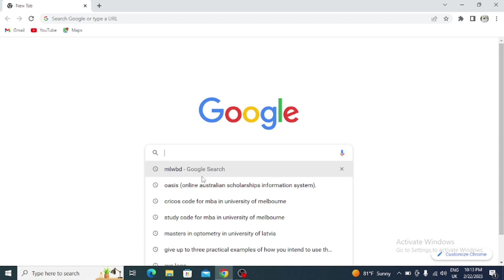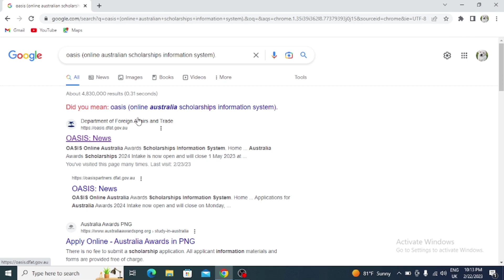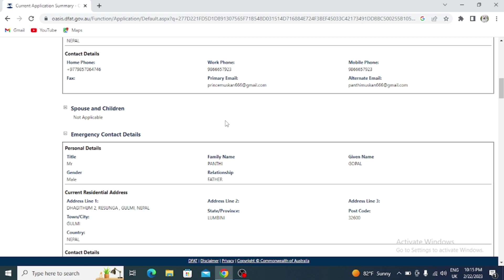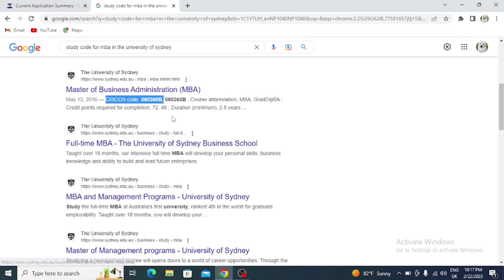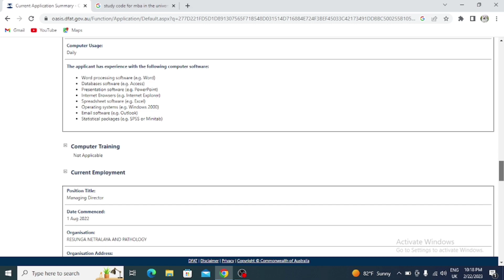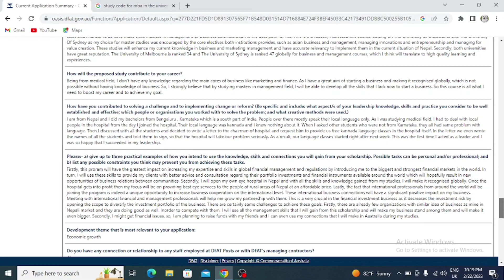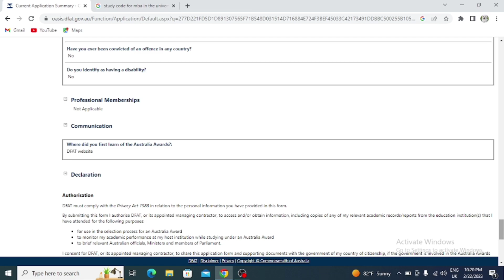APPLICATION PROCESS OF AUSTRALIAN AWARD SCHOLARSHIP // HOW TO GET AUSTRALIAN AWARD SCHOLARSHIP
LEARN APPLICATION PROCESS OF AUSTRALIAN AWARD SCHOLARSHIP // HOW TO GET AUSTRALIAN AWARD SCHOLARSHIP @dreambigger123

This video explains each and every steps of the application for Australian Award Scholarship. so, watch the video till end and get your scholarship.